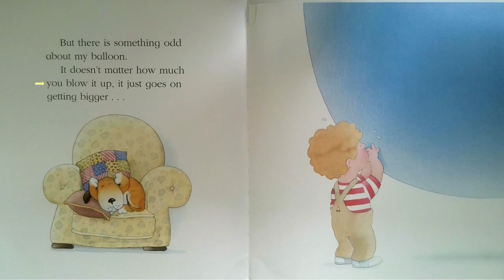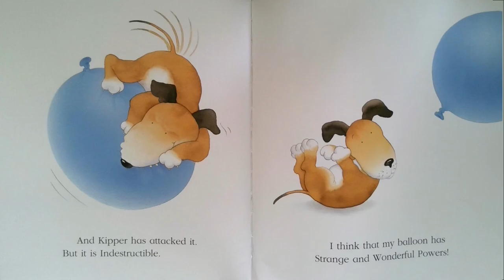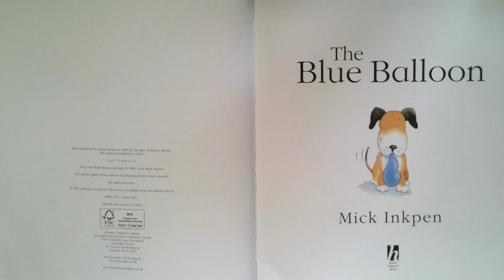The Blue Balloon Read Aloud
Written by Mick Inkpen